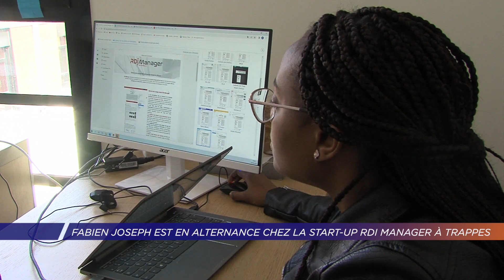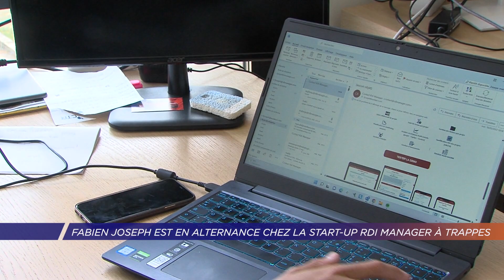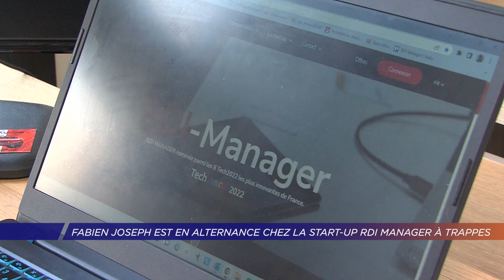Yvelines | Fabien Joseph est en alternance chez la start-up RDI Manager à Trappes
Il a choisi une start-up pour faire sa formation en alternance. Fabien Joseph est alternant business developper chez RDI Manager. Cette société propose une solution pour gérer et organiser la méthode d'innovation. Au quotidien, Fabien Joseph s'occuper du marketing et de la communication de l'entreprise.